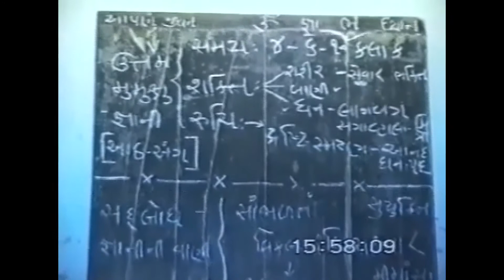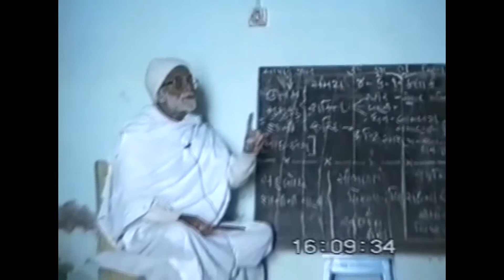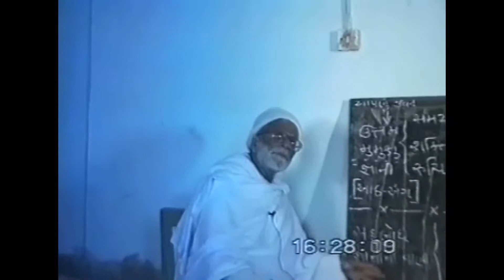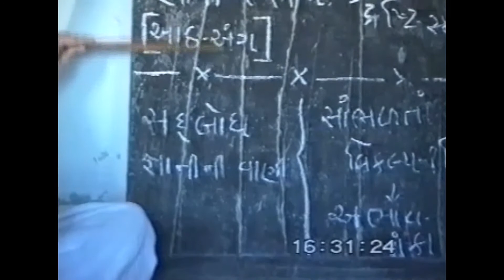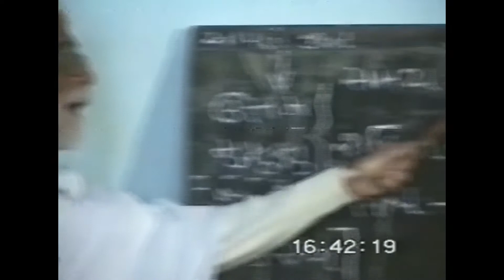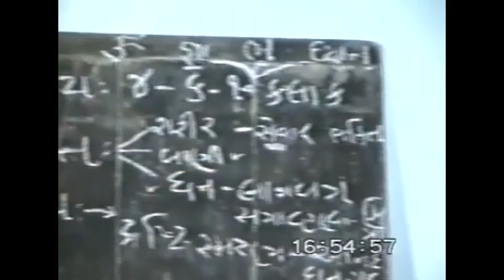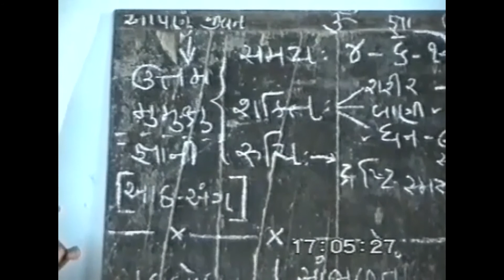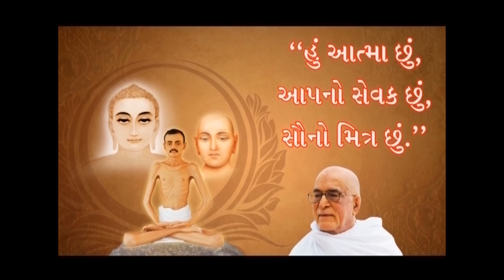Dharma ni Sarvangi Aradhana - Part 1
DVD NUMBER:-0801

Pujyashree Atmanandji's Swadhyay at Koba Ashram